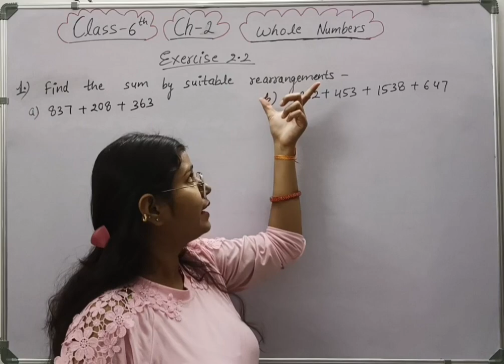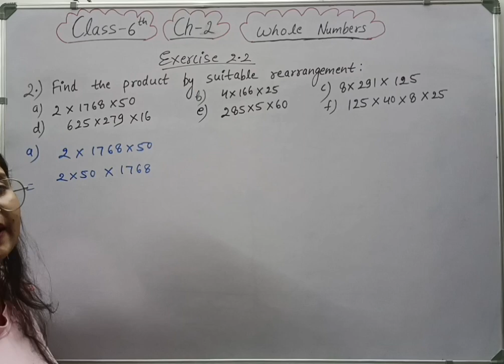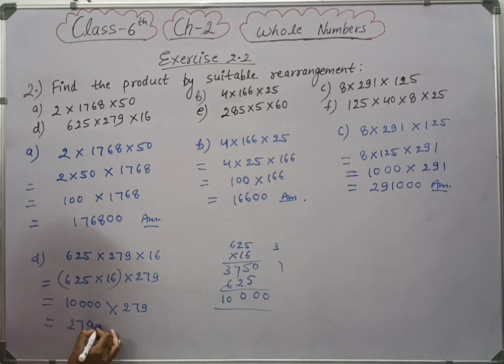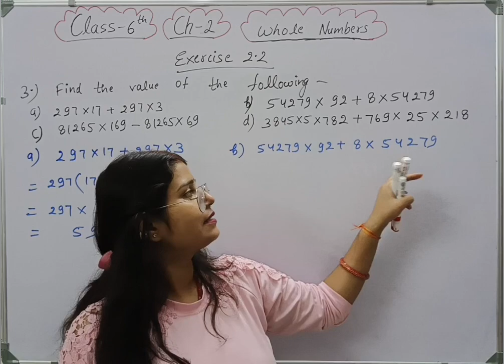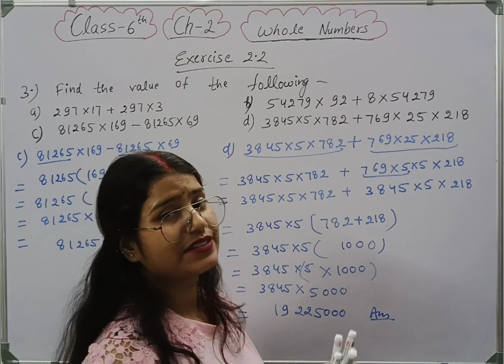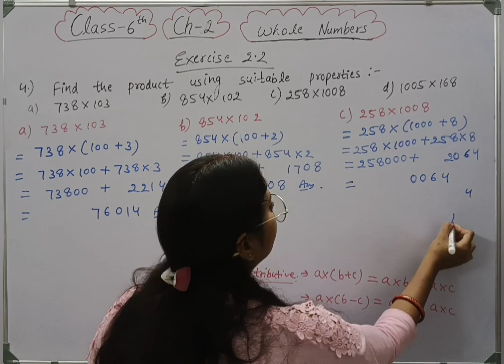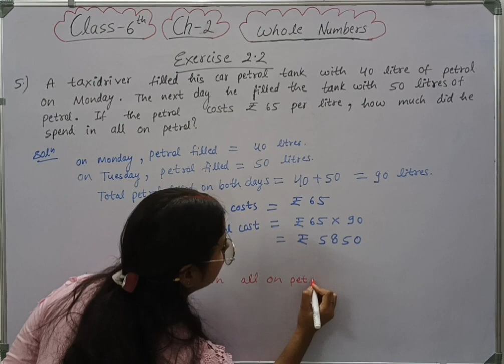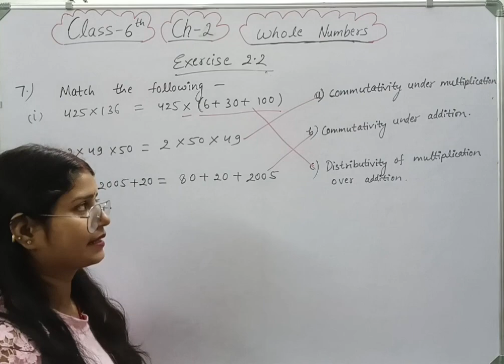Maths class 6th chapter 2 Ex 2.2 Whole Numbers solved All Questions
Welcome to Mathematics Farm @mathematicsfarm . In this video we will be discussing CBSE Class 6 Maths Whole Numbers | Exercise 2.2 Full solutions | NCERT Explanation .
NCERT Exercise 2.2 : All questions solutions - Whole Numbers | Class 6
Class 6 Exercise 2.2 All questions solutions
Class 6 Maths Chapter 2 Whole Numbers